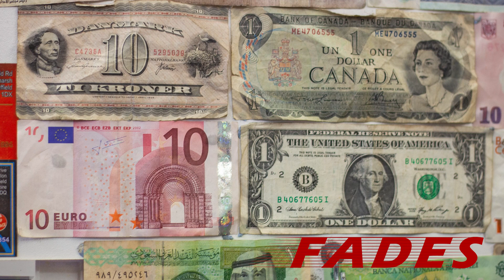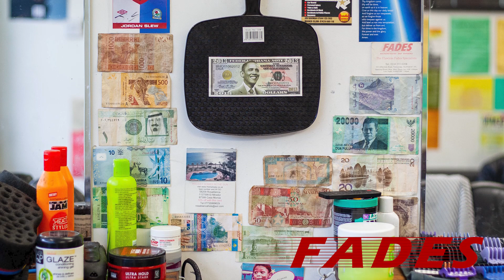Fades Podcast #50 - Crocodiles part 2 and Jamaica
Crocodiles part 2 and Jamaica

Join Kevin and Andrew in Sheffield's own Fades barber shop where the lads discuss anything and everything with some regular guests Dean and Vex and also customers coming in and out the shop.

The most unpredictable podcast out there with each episode promising to be as bizarre and random as the last.

Go and follow our Instagram for updates on the podcast and the weekly schedule